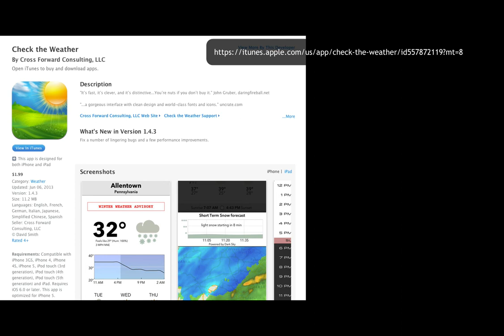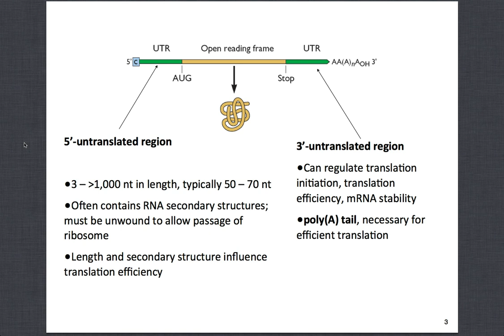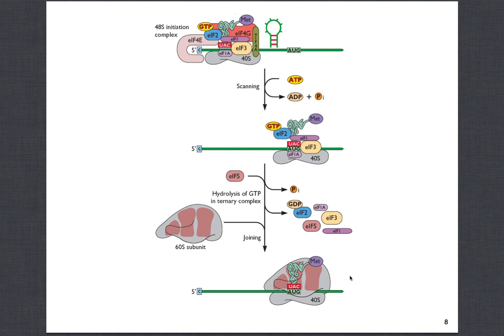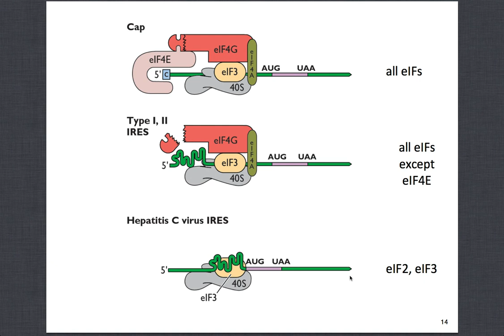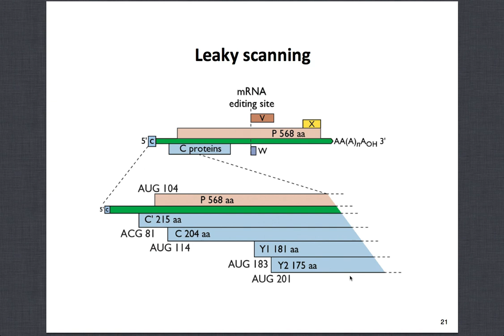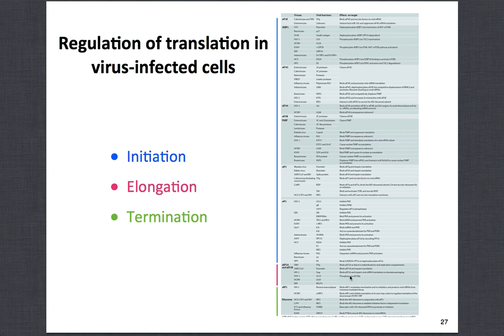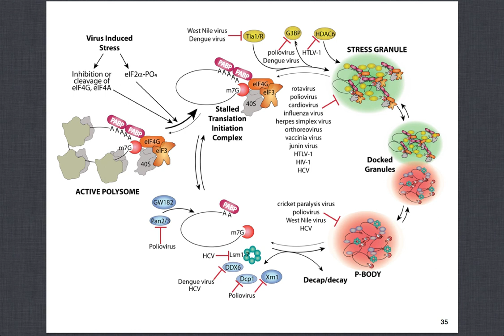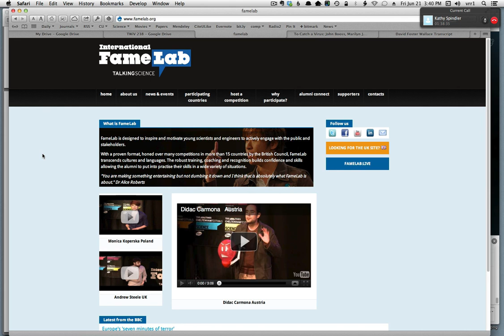TWiV 238 - Lost in translation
Vincent, Rich and Kathy discuss mechanisms of protein synthesis and regulation in virus-infected cells.